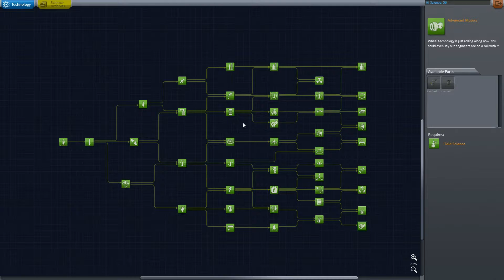KSP:CNSP SCIENCE EP 25 Science is done!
Got the last science points in career mode to spend on the last parts, everything is unlocked now. So career mode is finished until squad add something else to it.

Trying out the career mode in kerbal space program working out with nothing, trying to get something. Must get more science points in order to advance my tech tree, to unlock more stuff to build more rockets plans.